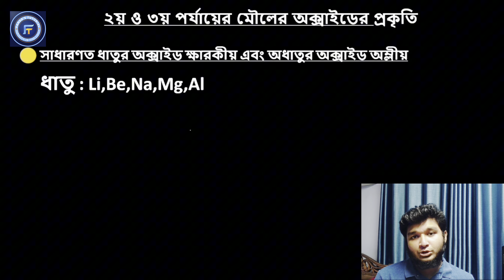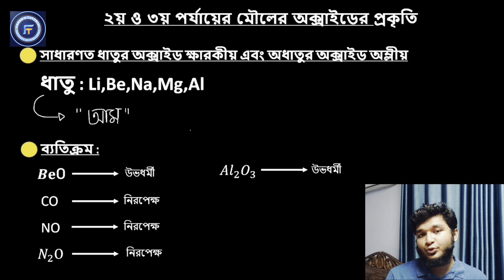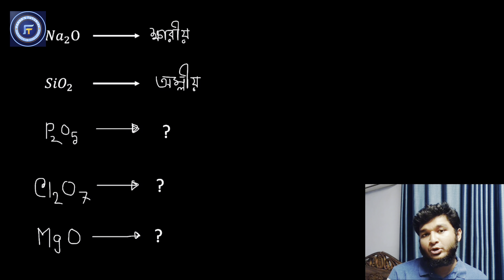২য় ও ৩য় পর্যায়ের মৌলের অক্সাইডের প্রকৃতি | HSC | FT Engineering | সামি স্যার,ঢাবি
EngineeringColleges RankingTips ইঞ্জিনিয়ারিং বোর্ড_পরীক্ষা র‌্যাঙ্কিং_টিপস স্টাডি_টিপস প্রশ্ন_সমাধান।

HSC engineering education and exam preparation.